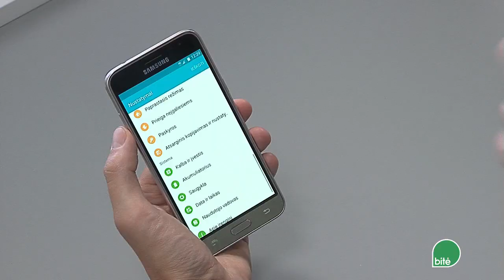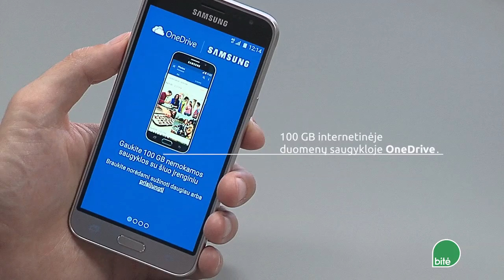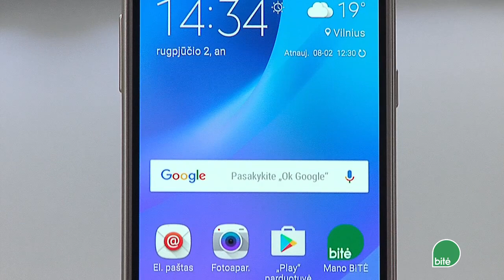Samsung Galaxy J3 (2016) apžvalga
Drąsiai galima sakyti, kad šio išmaniojo kainos ir kokybės santykis išties puikus. Ryškus ekranas, geros kameros, patogus meniu, 4G kartos internetas ir daugybė kitų privalumų. Apie viską plačiau – trumpoje ir išsamioje vaizdo apžvalgoje.